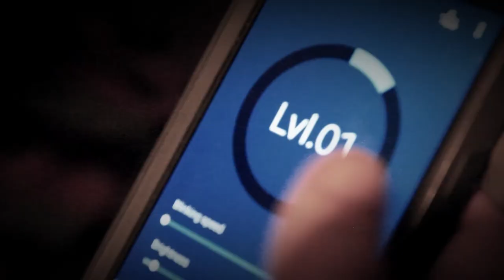Let's Play a Game